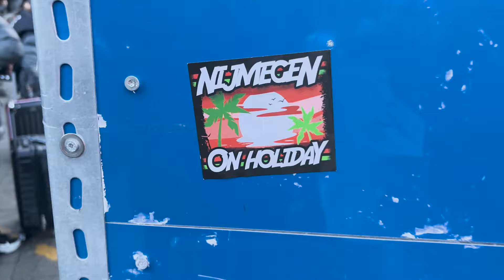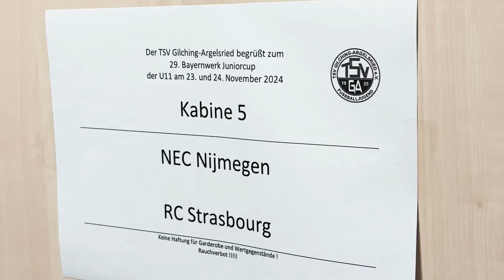N.E.C. Onder 11 op de 29. Bayernwerk Cup | BINNENIN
De Onder 11 van de DFDS - N.E.C. Voetbalacademie had dit weekend een bijzondere trip. Nabij München in Gilching deden de jonge talenten mee aan de 29e editie van de Bayernwerk Cup.